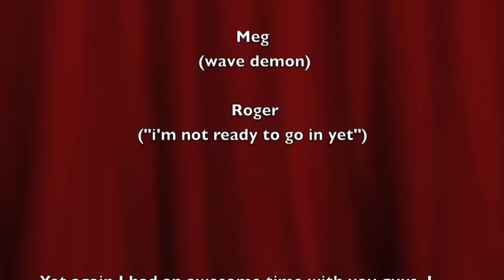Bristol surf club widemouth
Video coaching session at Widemouth